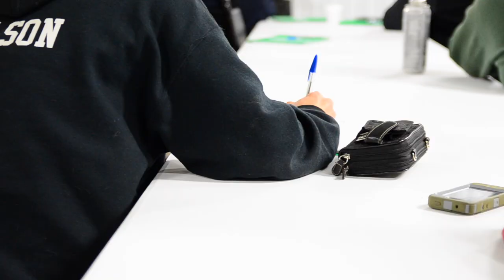Bartlett Arborist Supply Open House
A tree climbing training session for free featured by Bartlett Arborist Supply! We had over 350 people come to our shop over 2 days for our open house featuring tree climbing champions from around the country training other arborist in rigging, climbing, and safety.